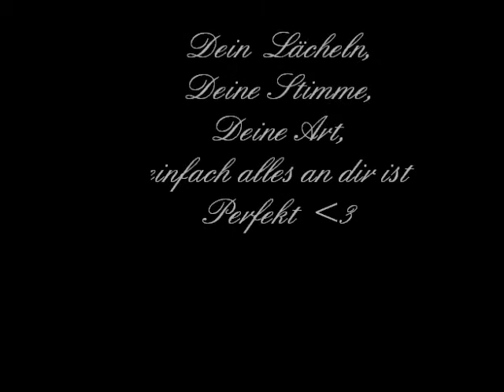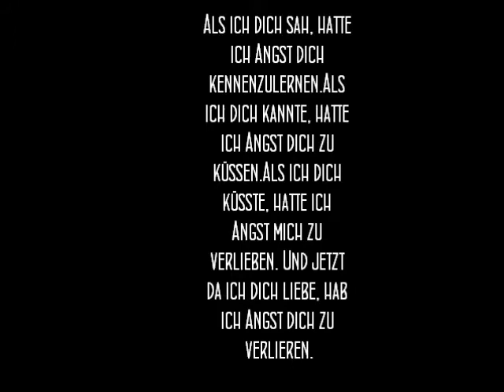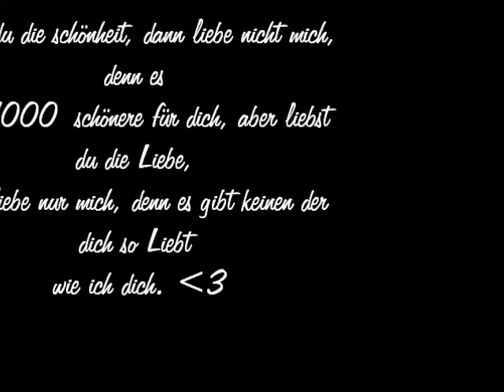Ich Liebe Dich